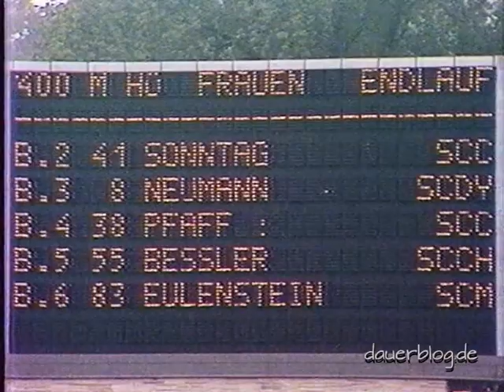Archiv GDR TV 1981 Jena DDR Meisterschaften Leichtathletik Nostalgie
Die DDR-Leichtathletik-Meisterschaften wurden 1981 zum 32. Mal ausgetragen und fanden vom 7. bis 9. August im Jenaer Ernst-Abbe-Sportfeld statt.
Inhalt:
Kugelstoßen bei strömendem Regen und klitschnassen Athletinnen: Margitta Pufe, Ilona Slupianek, Helma Knorscheidt, Liane Schmuhl, Simone Rödrich
400 m Hürden, 100 m und 3.000 m
Ein Wettbewerb in Moskau mit Diskuswerferin Galina Savinkova
400 m
Reporter: Dirk Thiele

The GDR Athletics Championships were held for the 32nd time in 1981 and took place from August 7th to 9th in the Ernst Abbe Sports Field in Jena.
Content:
Shot put in the pouring rain and soaking wet athletes: Margitta Pufe, Ilona Slupianek, Helma Knorscheidt, Liane Schmuhl, Simone Rödrich
400 m hurdles, 100 m and 3,000 m
A competition in Moscow with discus thrower Galina Savinkova
400 m
Reporter: Dirk Thiele